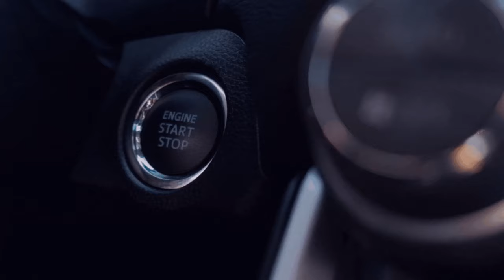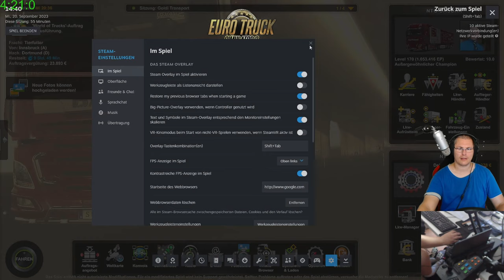[GER/🔞]🏬 I NTG I ETS 2 I 🚛 I Wir sind wieder unterwegs Wir sind eine Community I 3️⃣9️⃣ Mit Daniel